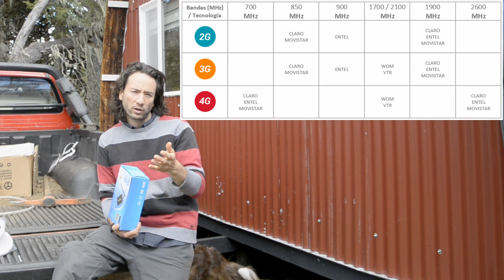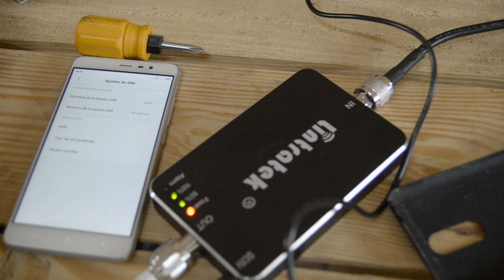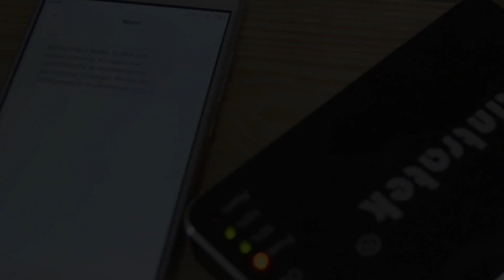TEST│Instalando un repetidor de señal de telefonía móvil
Los invito a ver si este repetidor de señal móvil funciona.
Para que un repetidor de señal funcione adecuadamente, es necesario que exista una señal que repetir/amplificar.
Debido a que la señal que llega donde me encuentro, es extremadamente débil y solo conecta estando en un lugar fijo sin moverme, no estoy muy seguro si el aparato sea capaz de mejorar dicha señal 🤞.

Declaración: Las opiniones vertidas en este video son de carácter personal, el contenido es meramente recreacional y no constituyen recomendación ni guía profesional de ningún tipo.